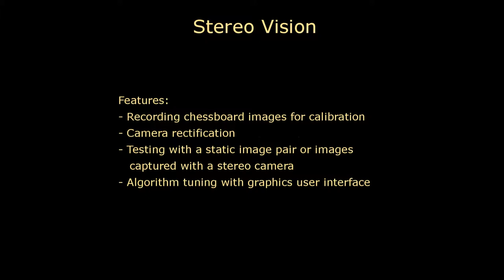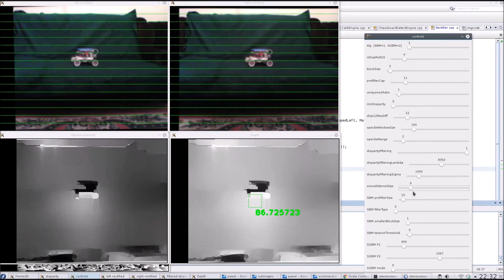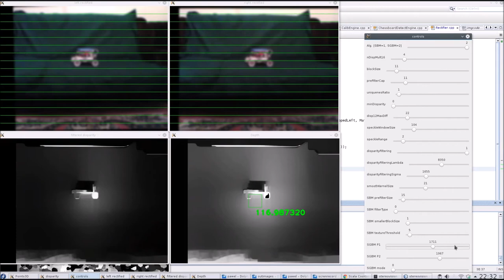Stereo Vision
Demonstration of my program to create depth map with use of OpenCV and a stereo camera pair. The application was created with use of C++ 14, FreeGLUT and OpenCV (SBM, SGBM, HighGui).
Build and run tested under Linux system.